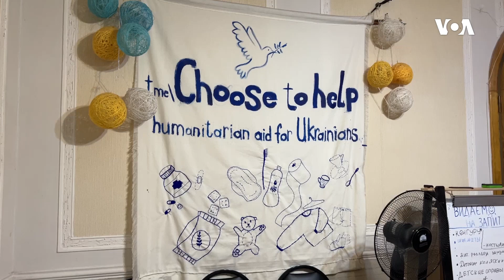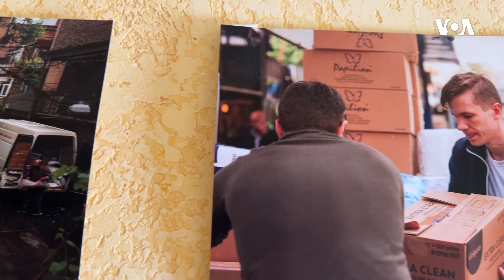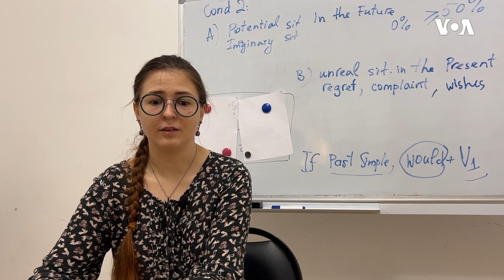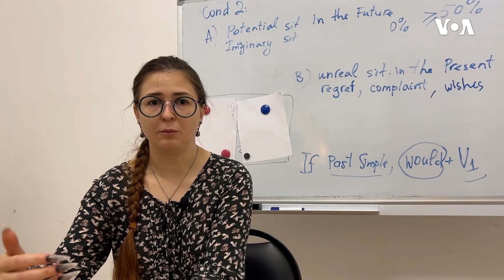Gürcüstanda ukraynalı qaçqınlara yardım mərkəzi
Ukraynada müharibə dövründə Gürcüstanda fəaliyyət göstərməyə başlayan humanitar yardım mərkəzlərindən biri də "Choose to Help"dir. İlk fəaliyyətlərinə Ukraynaya yardım göndərməklə başlasalar da, Gürcüstana gələn qaçqınların sayının artması nəticəsində mərkəz yardım istiqamətini dəyişdirməli olub.

1976-cı ildə Prezident Cerald R. Ford Amerikanın Səsinin xartiyasını qanuna imzalayıb. Həmin sənəddə deyilir:

1. Amerikanın Səsi davamlı olaraq etibarlı və yüksək keyfiyyətli xəbər mənbəyi qismində xidmət göstərəcək. Amerikanın Səsinin xəbərləri dəqiq, obyektiv və ətraflı olacaq.

2. Amerikanın Səsi Amerika cəmiyyətinin hansısa seqmentini yox, bütövlükdə Amerikanı təmsil edəcək. Bu xüsusda o, Amerika təfəkkürünün və təsisatlarının balanslı və hərtərəfli mənzərəsini təqdim edəcək.

3. Amerikanın Səsi Birləşmiş Ştatların siyasətini aydın və effektiv şəkildə təmsil edəcək, və həmçinin bu siyasətlərlə bağlı məsuliyyətli diskussiyalar və rəylər təqdim edəcək.

1994-cü ildə ABŞ Konqresi ABŞ Beynəlxalq Yayım Aktını qəbul edib. Bu qanun da Amerikanən Səsinin jurnalistlərindən işlərinin yüksək keyfiyyətli, dəqiq, obyektiv, ətraflı, balanslı olmasını və ABŞ mədəniyyətini və sosial müxtəlifliyini əks etdirməsini tələb edir.

 2016-cı ildə Konqres Milli Müdafiə Səlahiyyətləri Aktında yenidən təsdiq edib ki, xəbər toplanışı və reportajların hazırlanması müstəqil və obyektiv qaydada aparılmalıdır. Hər gün Amerikanın Səsinin jurnalistləri azad mətbuat prinsiplərini dünyaya sərgiləmək naminə çalışırlar.